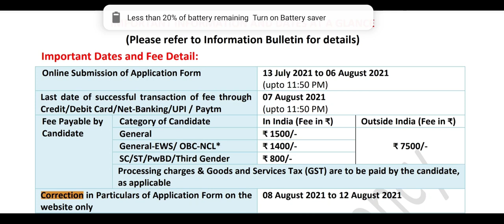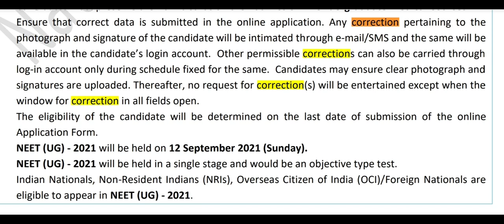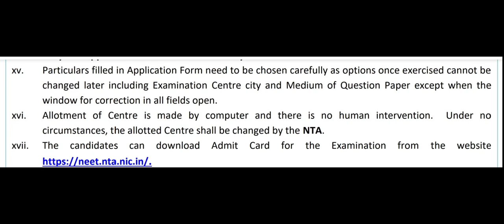NEET 2021 Application form !! Mistakes in form !! How to correct